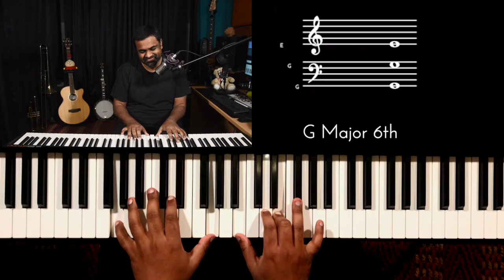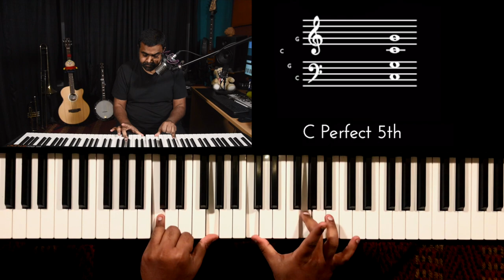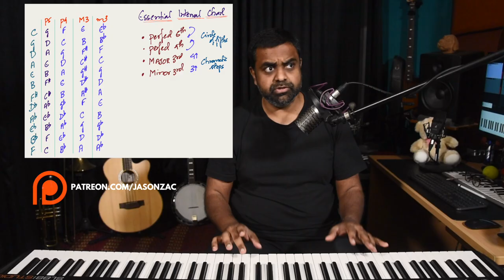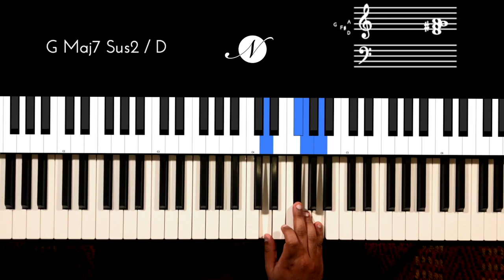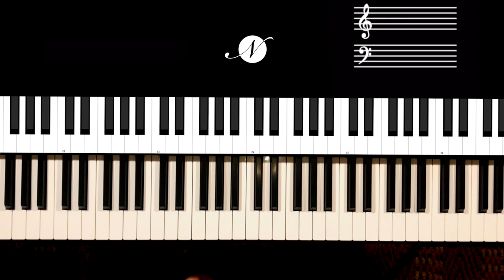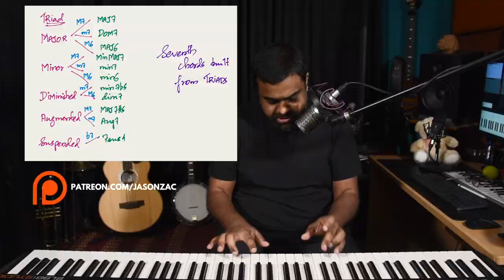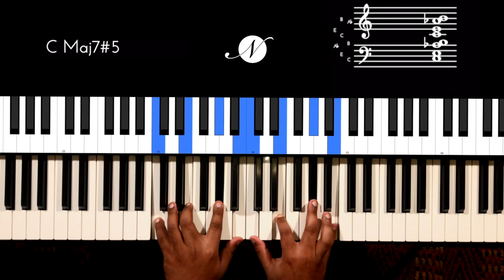Master TRIADS & SEVENTH Chords using INTERVALS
In this Theory Lesson by Jason Zac, we explore the importance of intervals while forming chords on the Piano - Triads & Sevenths. We start with the essential intervals - Perfect 5th (p5), Perfect 4th (p4), Major 3rd (M3) & Minor 3rd (m3) and use them to build the rest of the interval family. Using our knowledge of Intervals, we then form all the triads in music and extended harmony using seventh chords.

This Theory lesson is supplemented by a booklet with numerous resources - Circle of Fifths, Interval Chart, Triad formation, Seventh chords & Chord symbols. Please consider downloading a copy and supporting our channel

00:00 Introduction
02:50 The “Core” Intervals
03:48 Circle of Fifths, Major & Minor 3rd
4:37 Building Triads
06:12 The “Other” Intervals
09:11 Forming Seventh & Sixth chords
18:33 Summary & Conclusion